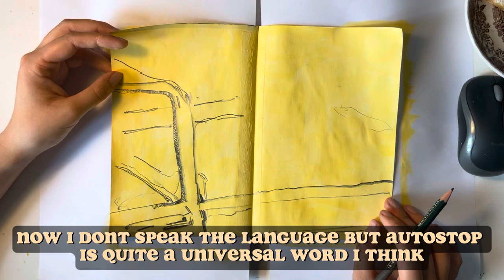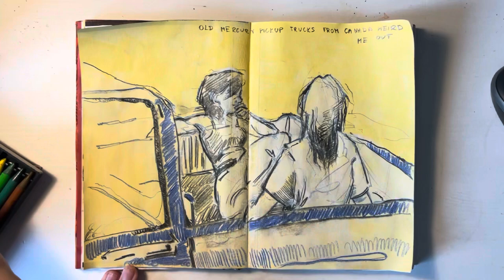filling a sketchbook spread accompanied by divlje jagode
yahooo! they’re going on a trip!

0:00 Autostop
3:40 Stakleni hotel